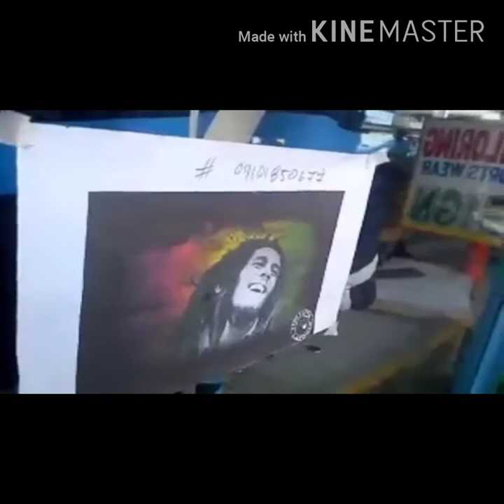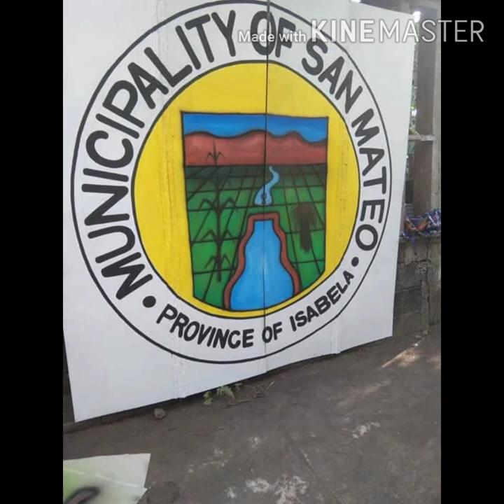I'm deaf Airbrush painting art by: jayson san pablo